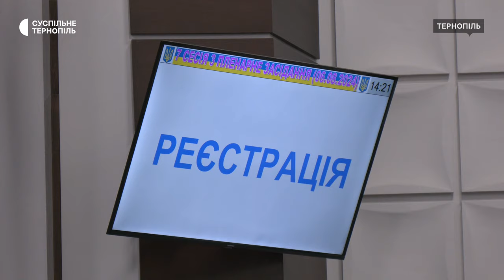Депутати відповіли Михайлу Головку на його заяви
Депутати розглянули заяви Михайла Головка щодо поновлення його на посаді голови Тернопільської обласної ради. Для цього зібрали позачергову сесію. До участі у пленарному засіданні зареєструвалися 35 депутатів. На початку роботи сесії головуючий Володимир Болєщук зачитав рішення Львівського апеляційного суду, який поновив на посаді голови обласної ради Михайла Головка. Також повідомив депутатів про те, що від Михайла Головка на адресу обласної ради надійшли дві заяви з вимогою поновити його на посаді.